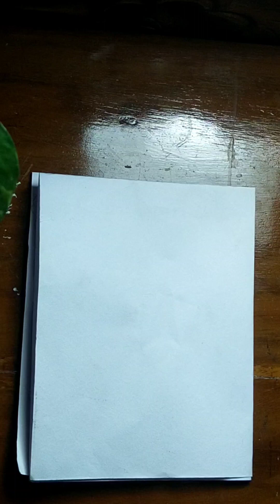How to draw laughing boy? learn with easy step Zero fees|tranding